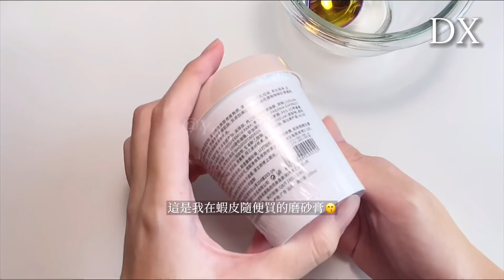[呆萱]挑戰用磨砂膏做史萊姆😲質地真的會變磨砂嗎🤔據說做出來的質地很好玩⁉️快來看我的新式拉泡手法😋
❤️今日問題：如果給你100萬的話你想做什麼呢？

🌈感想：從以前就很好奇用磨砂膏做史萊姆的質地是如何的🤔還變磨砂質感嘛？🤨於是今天呆萱就動手做做看啦😋🤩結果效果出乎意料的好！😍我很滿意！😋大家還想看我用什麼材料做史萊姆呢b🤪你敢說我敢做！😌

⋯目前接受付費業配💰⋯有興趣可以私訊IG洽談🦄